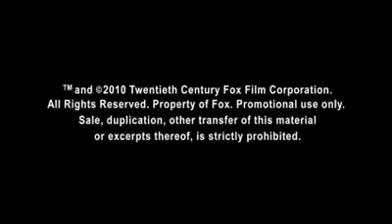Trailer Os vampiros que se mordam